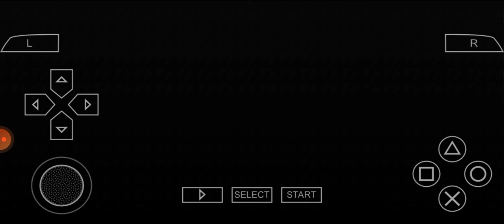Grand Theft Auto: Chinatown Wars (PSP Gameplay) - Mission #31 Missed The Boat?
INFORMATION:
PSP NAME: Grand Theft Auto: Chinatown Wars
RELEASE DATE: March 17, 2009
GENRE: Action
PUBLISHER: Rockstar Games